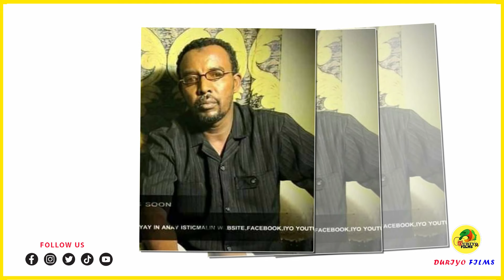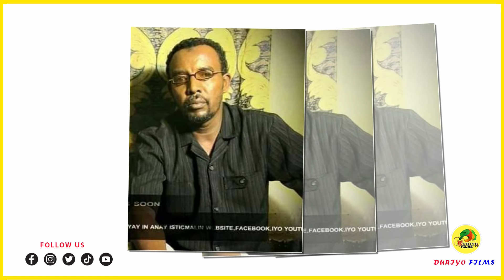Taariikhda Akhtar Jabiska ah ee Jilaa Kabtan Ciise Jawaan